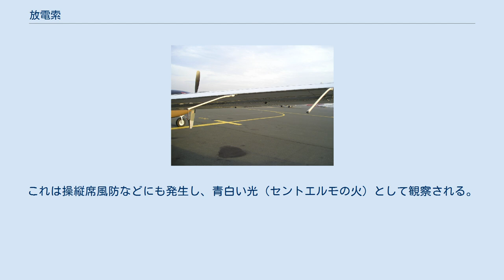放電索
エアバスA319のウィングチップフェンスとエルロンに取り付けられた棒状の放電索 小型プロペラ機の翼後縁に取り付けられたロープ状の放電索 放電索（ほうでんさく）は飛行機に取り付けられ、飛行中機体に蓄積する静電気の電荷を空中へ放電する装置である。
英語のスタティック・ディスチャージャ (Static discharger) で呼ばれることも多い。
 飛行中の機体表面は空気分子や水滴、塵などとの衝突や摩擦により帯電し、電荷が溜まる（静電気参照）。
蓄積限度を超えた電荷は翼端部などの尖端部から空気中にコロナ放電されるが、放電に際して電磁波が発生するため、無線通信機器などの電子機器に障害が発生する危険性がある。
適切な位置に放電索を装備することで、より低い電圧で放電させたり、発生する電場を意図的に制御することで電磁波障害を防止または軽減することができる。
また、機体への落雷があった場合も、電荷を放電索から逃がすことができる。
 形状は一般に、直径数ミリメートル長さ十数センチメートル程度の、棒状あるいは先端をほぐしたロープ状で、抵抗値が比較的大きなタイプと比較的小さなタイプがある。
前者は主として大型機に、後者は小型機に取りつけられる。
プロペラ機時代にロープ状のものが開発されたため、より高速飛行に耐える棒状のものがジェット機用として登場したのちも日本語では「索」の字が当てられている。
 高抵抗タイプは、主に金属製のベースと炭素繊維のブレードから成り、原料の配合により電気抵抗値を調整する。
先端部に複数の棘（とげ）状部分を持つ金属製ピンが装着されている。
 低抵抗タイプは、金属/炭素の細い繊維を束ね、絶縁性のビニルで被覆した構造となっている。
使用時には、先端側の決められた長さの被覆を剥ぎ取り、繊維を決められた直径にほぐす。
 主として各翼の後縁部に取り付けられ、ボーイング747のような大型機（高抵抗タイプ）ではその数は50本以上におよぶ。
小型機では低抵抗タイプを10 本程度備える。
回転翼機には放電索の採用例は少ない。
そのため、ヘリコプターから垂下したケーブルやフックに地上員が触れると放電（感電）する場合がある。
レスキュー現場でホイストケーブルに触る際には一旦地表あるいは海面に接触するのを待って取り扱うように徹底されている。
 気象条件によっては放電索を備えていても機体表面の電位差を持つ部分にコロナ放電が発生する。
これは操縦席風防などにも発生し、青白い光（セントエルモの火）として観察される。